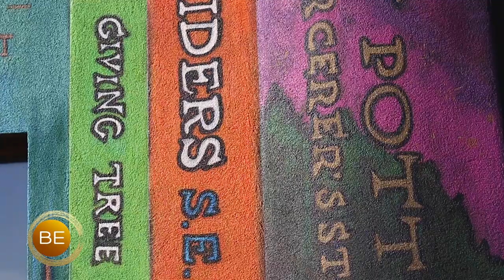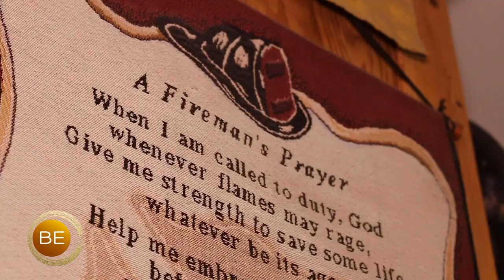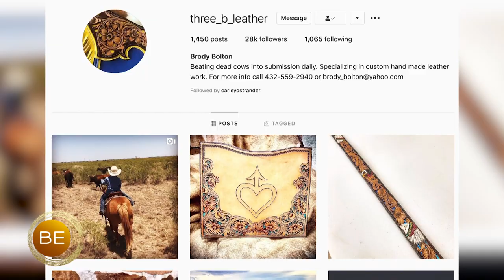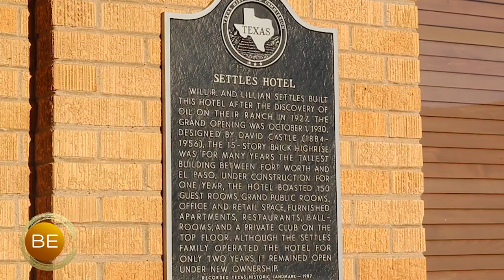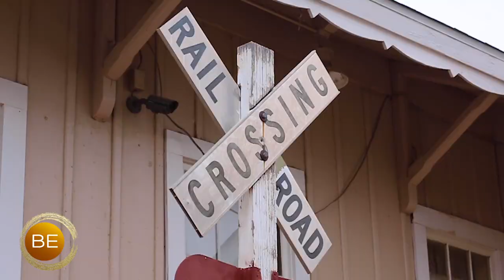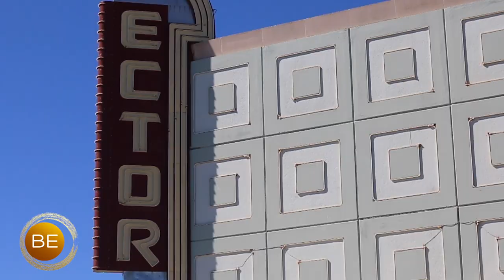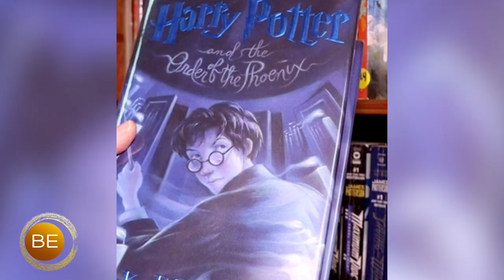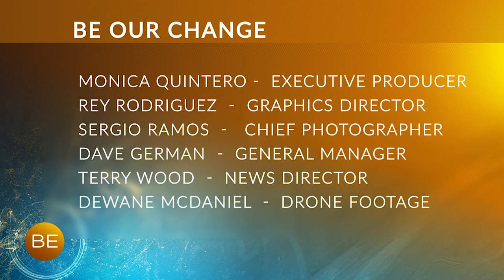Be Our Change - Positive, Inspirational Stories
Special Documentary:  Along with sharing positive, inspirational stories, we'll also be showcasing some amazing art and different types of artists in the Basin.  We were on location for "Be Our Change" at the Imagination Mural at the Library at the Plaza in Midland.

Show aired:  March 2021